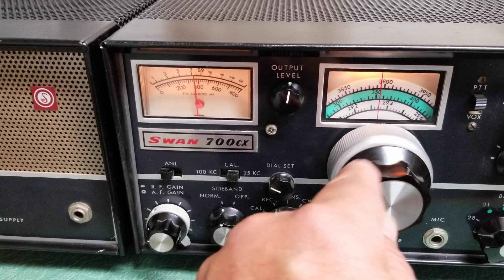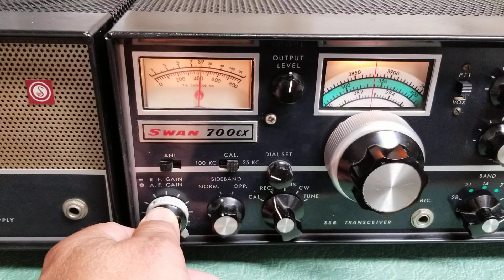Swan 700CX HF Transceiver Receive